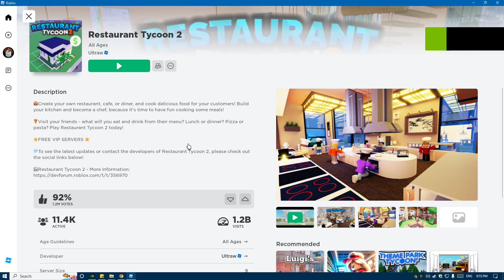My Cafe is just got bigger l Robolox Cafe l #3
Aap sabhi ke liye ek aur nayi
ek aur khaas video .

🌐🎮 Welcome to the immersive world of Roblox! 🚀🤖 Dive into a universe where creativity knows no bounds. 🌈🏰 Roblox, the ultimate online gaming platform, offers a unique blend of entertainment and user-generated content. 🌟💻

Explore a vast array of games crafted by a global community of developers. 🌍👾 From thrilling adventures to virtual hangouts, Roblox has it all! 🌌🕹️ Join millions of players in the ultimate gaming experience. 🚀🤝

🌐🔍 Discover trending Roblox games using our state-of-the-art search engine. 🚀🔎 Unleash your creativity with the latest Roblox Studio updates. 🎨✨

Roblox
Online gaming
User-generated content
Virtual world
Multiplayer
Creativity
Adventure
Imagination
Social interaction
Community
Game development
Roblox Studio
Exploration
Endless possibilities
Global platform
Virtual economy
Avatar customization
In-game purchases
Virtual items
User engagement
Interactive
Diversity
Trending games
Roblox events
Cross-platform
Gaming community
Friends
Virtual hangouts
Sandbox
Customization
3D worlds
Robux
Play together
Game mechanics
Challenges
Competitive
Collaborative
Gaming creativity
Virtual adventures
User-friendly
Gamification
Entertainment
Game monetization
Playtesting
Global experiences
Virtual currency
Game mechanics
Game discovery
Socializing
Roblox events
Immersive gameplay
Popular games
Family-friendly
Roblox developers
Real-time interaction
Inclusivity
User feedback
Upgrades
Gaming innovation
Creative expression
Virtual economy
Role-playing
Dynamic environments
Game updates
Virtual marketplace
Platform diversity
Custom avatars
Digital community
Play and learn
Virtual friendships
Gamers unite
Game analytics
Gaming trends
Roblox influencers
Player retention
Roblox streaming
Parental controls
Virtual fashion
Game engagement
Game mechanics
Social impact
Game moderation
Game genres
Interactive learning
Player achievements
Storytelling
Digital entertainment
Virtual events
Game challenges
In-game communication
Game immersion
Gaming innovation
Game discovery
Socializing
Roblox events
Immersive gameplay
Popular games
Family-friendly
Roblox developers
Real-time interaction